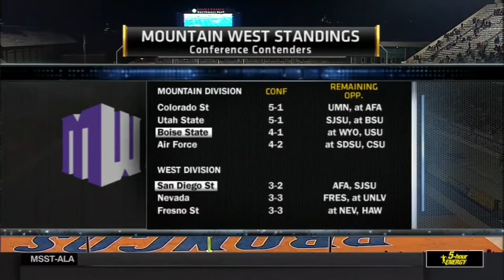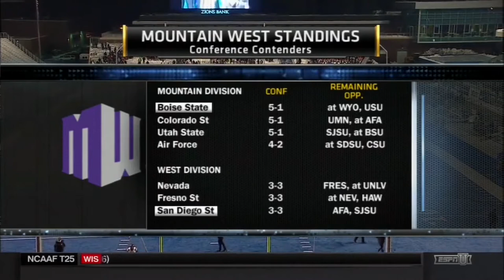2014 San Diego State @ Boise State One Hour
The temperature may be 63 degrees in San Diego but is 9 in Boise and the snow was cleared off the field this morning.  Both San Diego State and Boise State are battling to get to the Mountain West Championship game and a win here would go a long way toward meeting that accomplishment.  The game is sizing up to be a running battle between Jay Ajayi and Donnel Pumphrey so whichever defense can most limit the yards will likely win.  Put your parka on, get some hot chocolate, and sit back and watch an intensely fought game with a not so predictable ending.